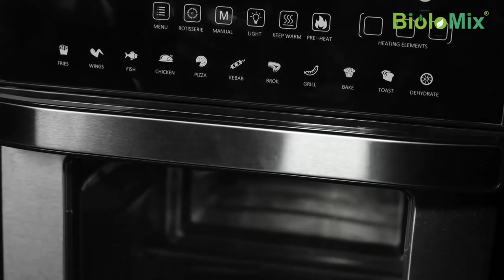Air Fryer المقلاة العجيبة بدون زيت حظري ماكولات شهية وصحية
مراجعة شاملة لمقلاة الهواء | فتح الصندوق، الاختبار، والقرار النهائي! 🌐🍲

مرحبًا بكم في هبة تيفي ! في فيديو اليوم، سنستعرض عالم مقلاة الهواء من خلال مراجعة شاملة تغطي كل ما تحتاجون معرفته. من فتح الصندوق إلى اختبار ميزات متنوعة، قد قمنا بوضع هذه المقلاة الهوائية في اختبار شامل.

2. **تصميم وجودة البناء:** سنلقي نظرة فاحصة على تصميم وجودة بناء المقلاة الهوائية. استكشفوا ميزاتها، وأزرارها، وبنيتها العامة لمساعدتكم في اتخاذ قرار مستنير.

3. **اختبار الأداء:** انضموا إلينا في المطبخ حيث سنختبر المقلاة الهوائية بوصفات متنوعة. من البطاطس المقرمشة إلى الدجاج المطهو بشكل مثالي، سنعرض قدرات هذا الجهاز.

4. **واجهة سهلة الاستخدام:** اكتشفوا مدى سهولة استخدام لوحة التحكم. سنناقش سهولة الاستخدام وراحة واجهة التحكم في ضبط أوقات الطهي ودرجات الحرارة.

5. **تنظيف وصيانة:** تعلموا عن عملية التنظيف ونصائح الصيانة. سنشارك تجربتنا في الحفاظ على المقلاة الهوائية في حالة ممتازة للاستخدام المستقبلي.

6. **الإيجابيات والسلبيات:** سنقدم لكم نظرة متوازنة على المزايا والعيوب استنادًا إلى اختباراتنا. سيساعدكم هذا القسم في تقييم الميزات التي تهمكم أكثر.

7. **القرار النهائي:** بعد مراجعة شاملة، سنشارك أفكارنا النهائية حول ما إذا كانت هذه المقلاة الهوائية تستحق الاستثمار. هدفنا هو مساعدتكم في اتخاذ قرار مستنير لمطبخكم.

إذا كنتم تفكرون في شراء مقلاة هوائية أو ببساطة فضوليين حول كيفية عملها، فهذه المراجعة يجب أن تكون على رأس قائمة مشاهداتكم. ¡طهياً ممتعاً! 🍟✨